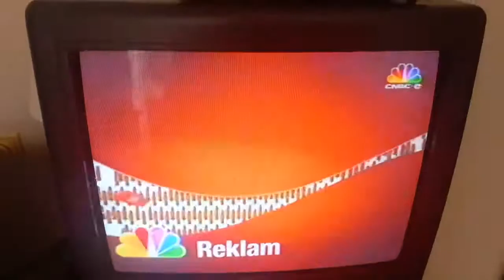CNBC-e Bant Reklam Jeneriği (29.12.2005-Coca Cola) (2-2)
ikimart94'ten Alıntıdır📹📼